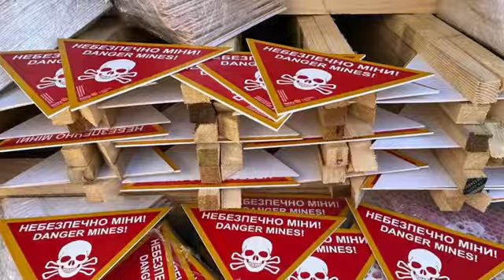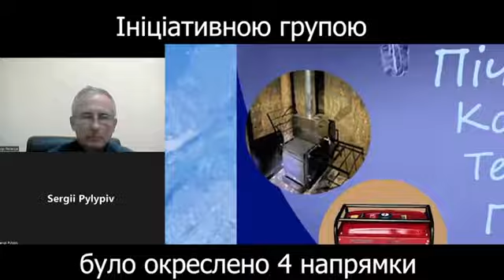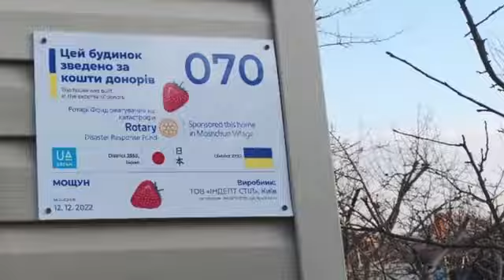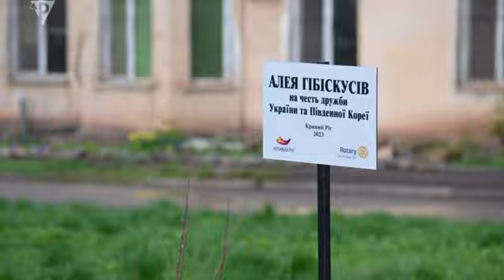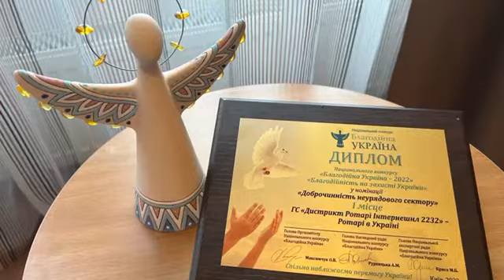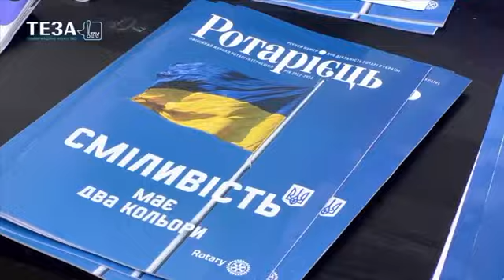Д2232 Відео Звіт за 2022-23 Лесько